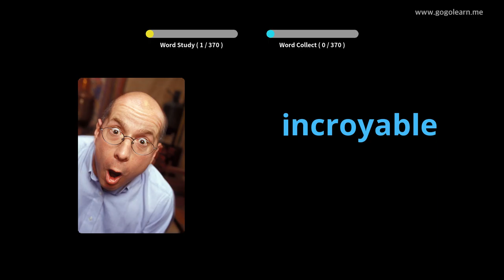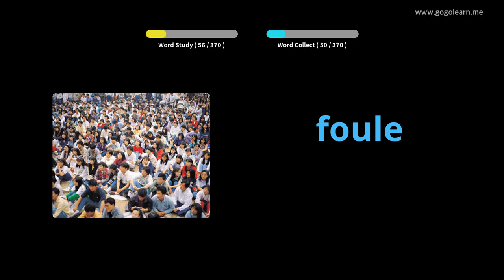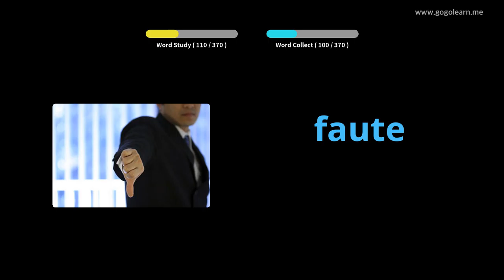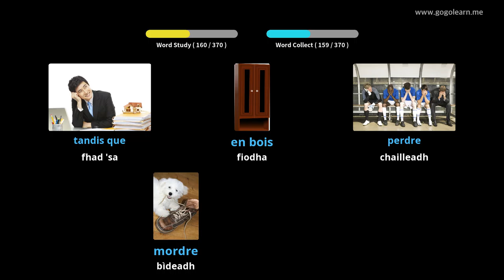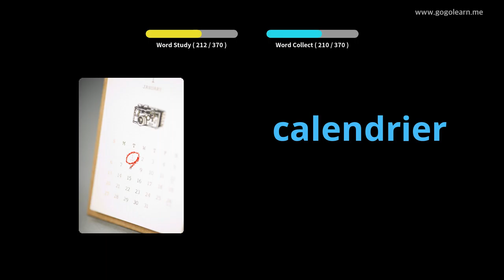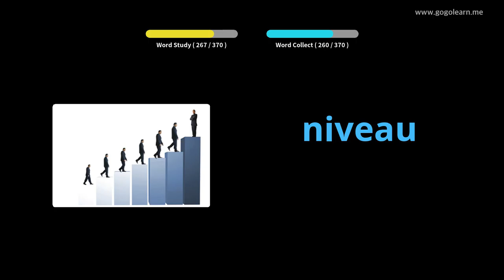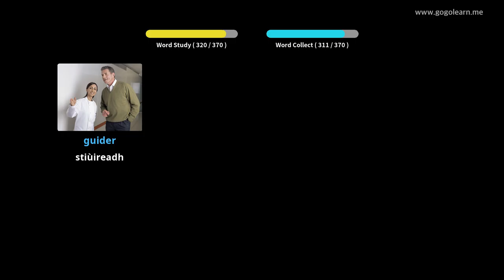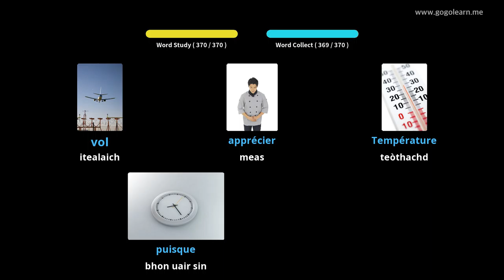Àrd-sgoil FrenchVocabulary 2 |Golearn